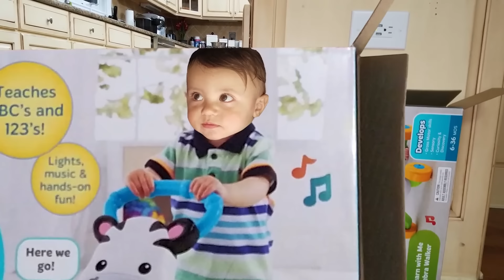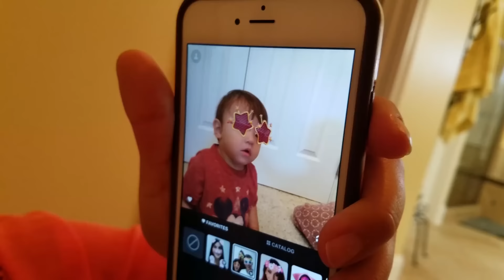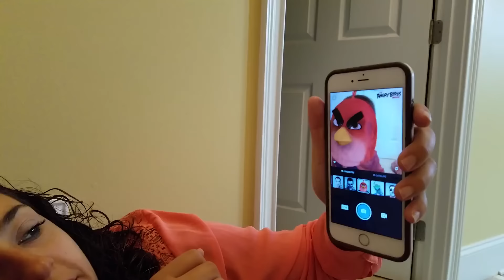SHAWN WALKS & EATS SPOONS ♫ THE GHOST SONG ♫ Vlog